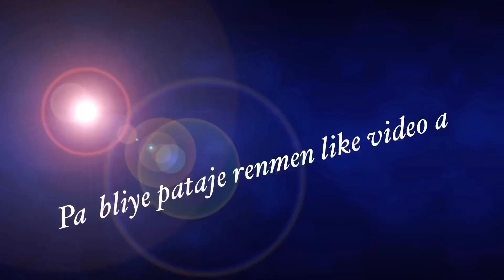Se Pa Tout Zanmi Pou Nou Fè konfyans ak sekrè nou (Bestie ou Besfrann konn tounen matlòt ou)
Instagram:Princessedulce                                                          Snapchat:Princesseline7                                                       Facebook; Rosa Rosa                                                             Tiktok; Fritzlovecharles